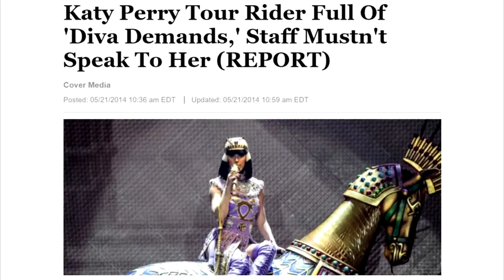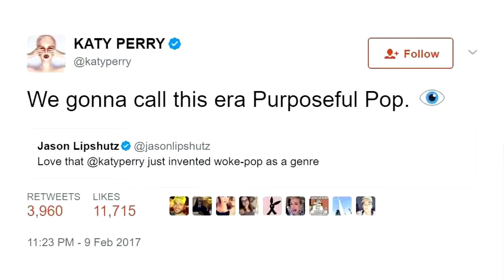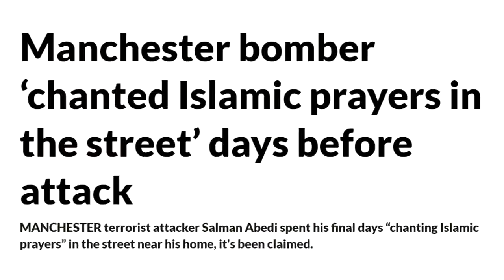Katy Perry is a leftist idiot, she is pro open border to Islamists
Liberals and Democrats push for Mass muslim migration and open borders regardless of how many of our own people die. VOTE those cowards out of office before is too late.